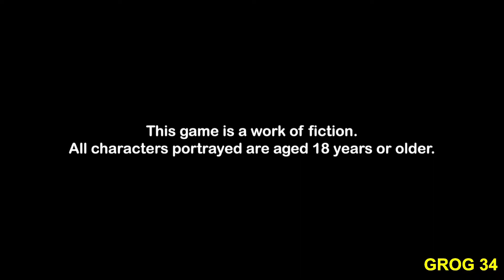PRETTY GIRLS ESCAPE guide trophée FR crossbuy